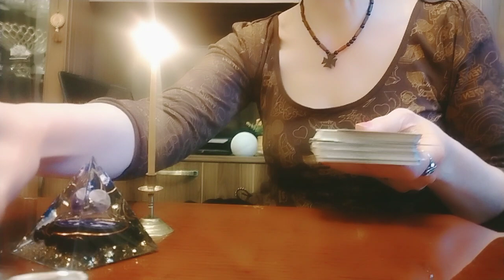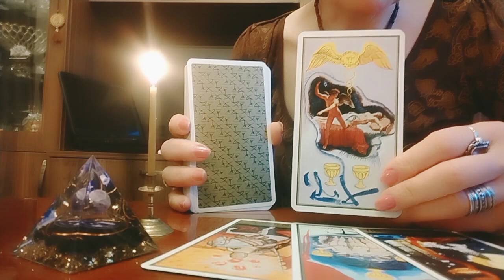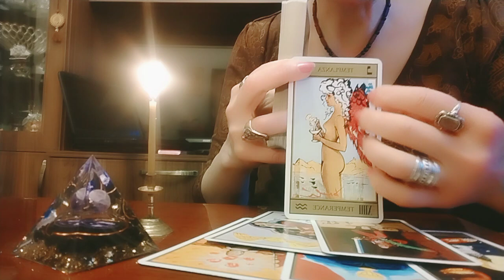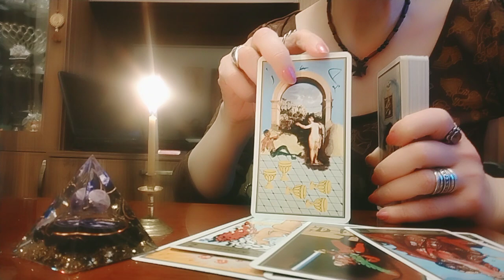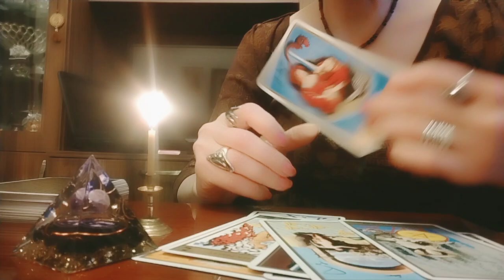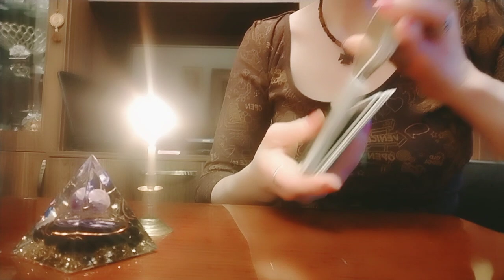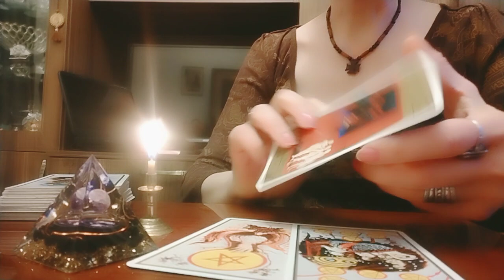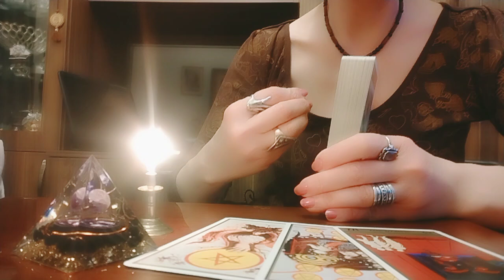ტაროს გაშლა ტოქსიურ ურთიერთობაზე/მისი გამოსწორების რა პერსპექტივა არსებობს?✨😚👩‍❤️‍👨💫